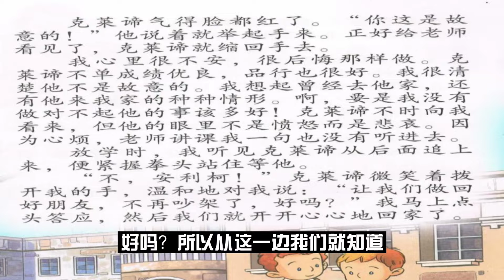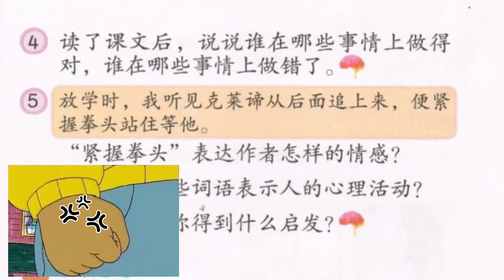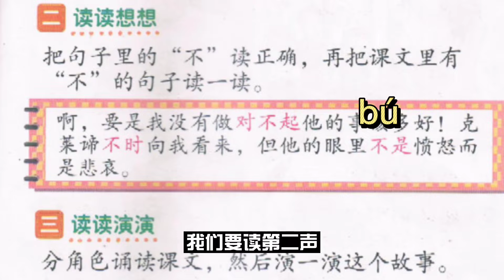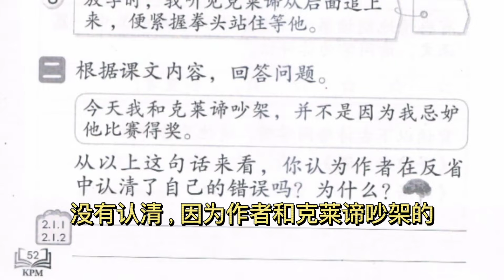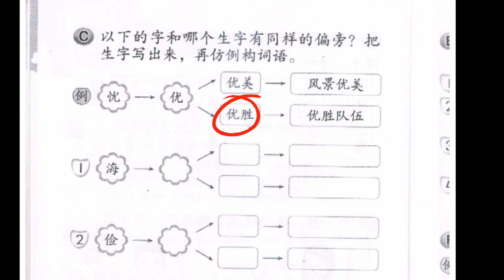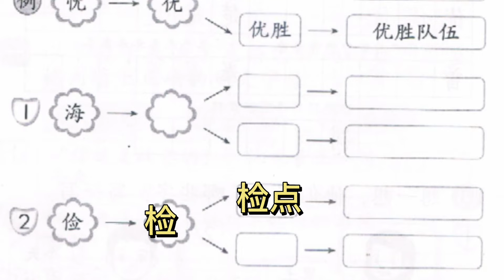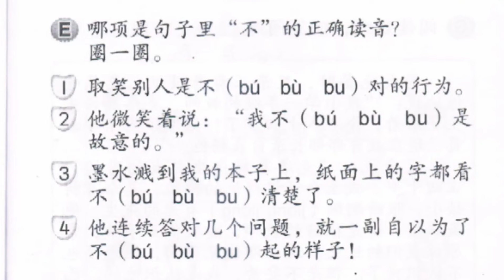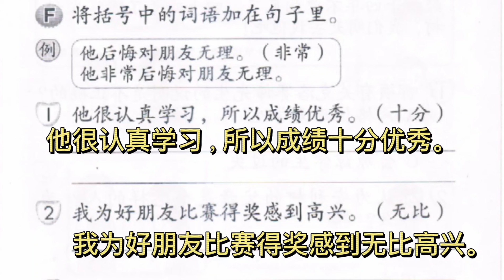3年级华文-单元17真正的友情：读读说说 + “不”的变调